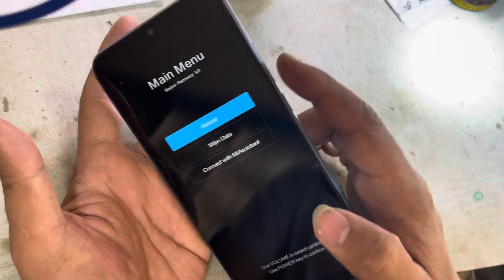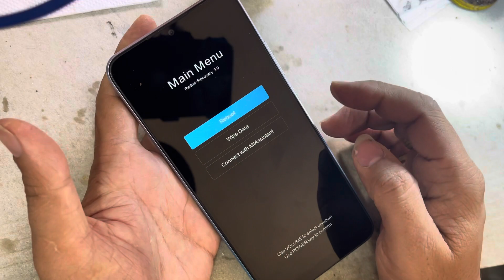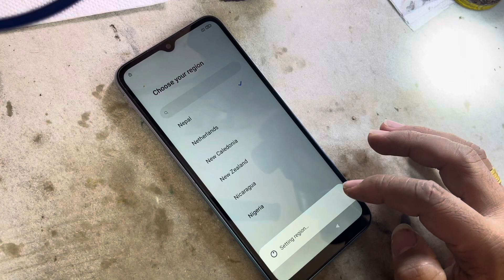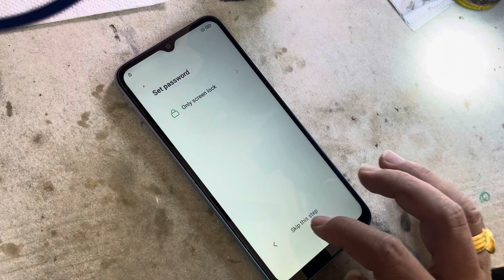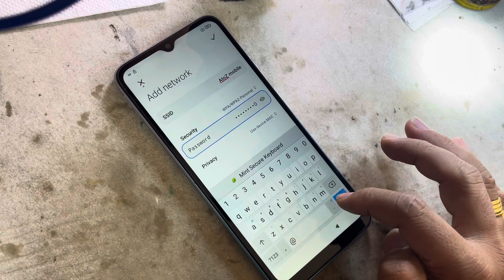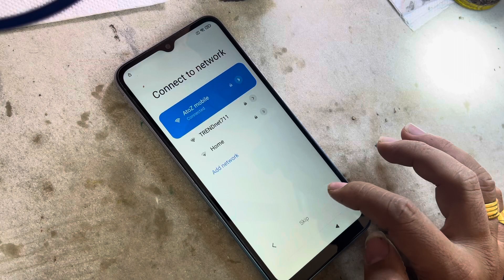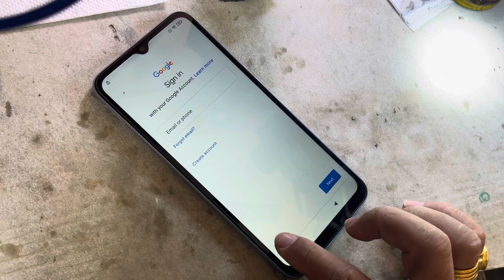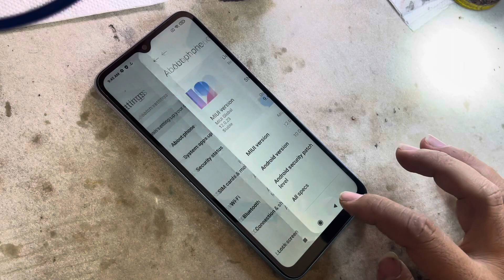Redmi 9a frp bypass/redmi google account unlock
Sani pandey
Welcome to Sunny Pandey Vlogs! In our channel you will find travel to beautiful places of Nepal, cultural events, funny moments of daily life, as well as gaming related content.

We strive to make your day more interesting through entertaining and informative videos.